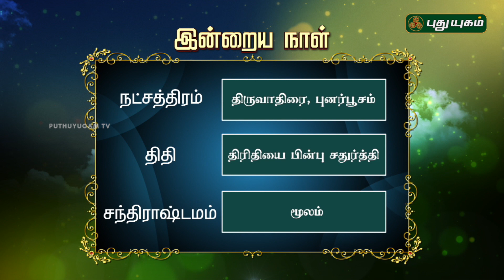Daily Rasi Palan | 06/12/2017 | Puthuyugam TV